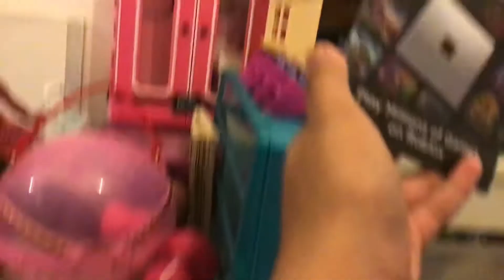Robux card! I was meant to upload this like yesterday but there was a delay sorry! || starxy